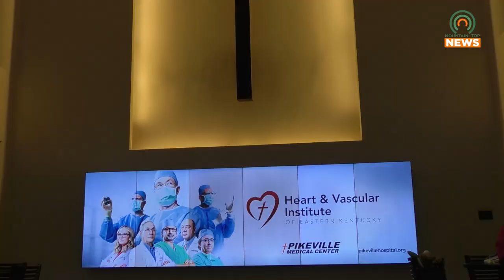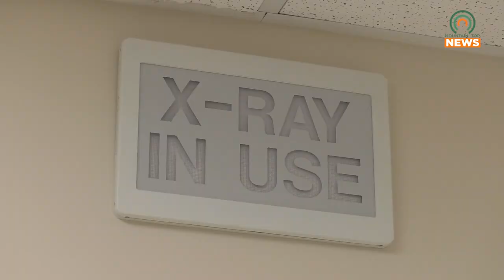PMC Will be Handing Out Job Opportunities at Hillbilly Days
Pikeville Medical Center will be at Hillbilly Days, and they will be offering job opportunities.